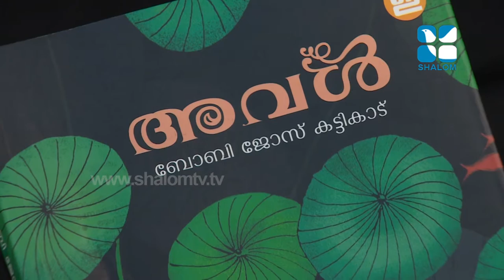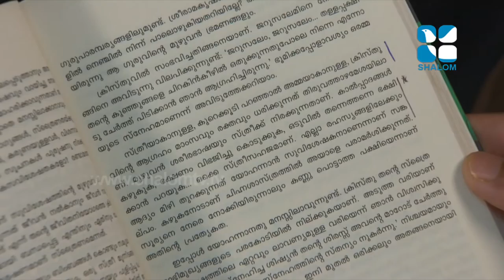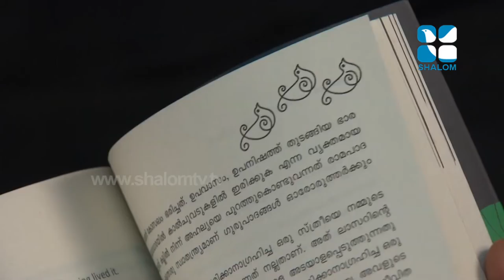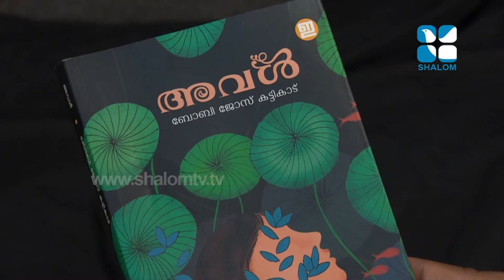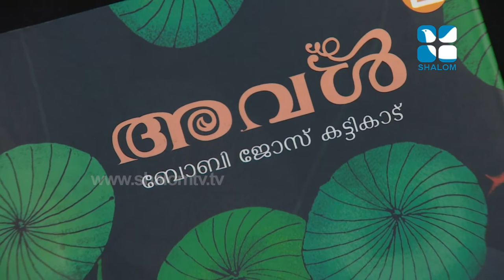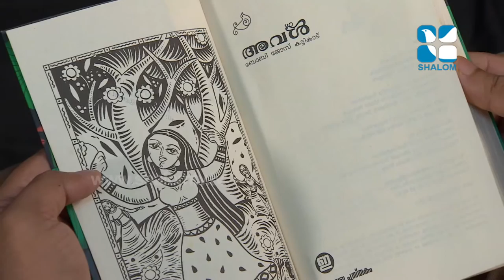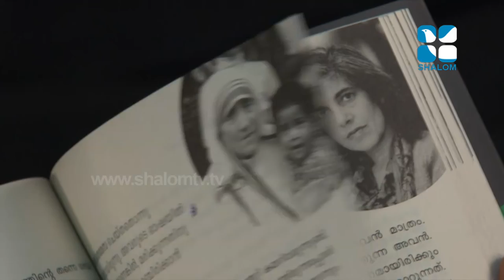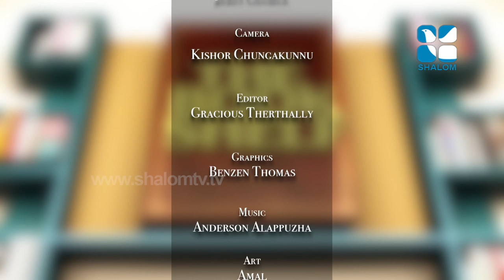The Book Shelf Epi:30- Aval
Shalom TV